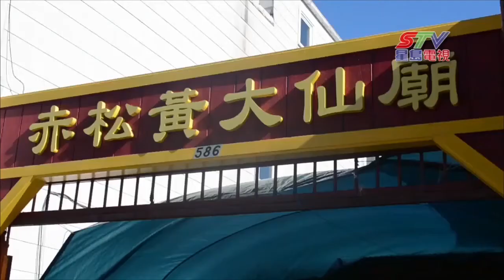(國)黃大仙廟準備新年第一炷香